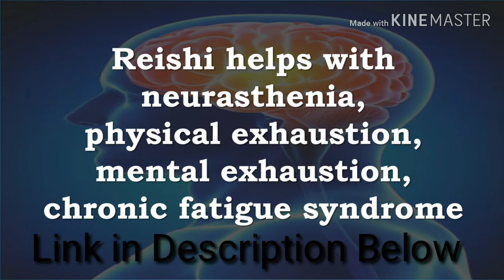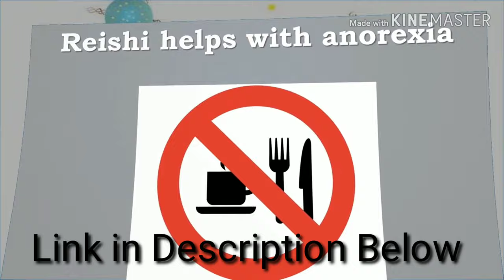Health Benefits of Reishi Ganoderma Mushroom for many diseases